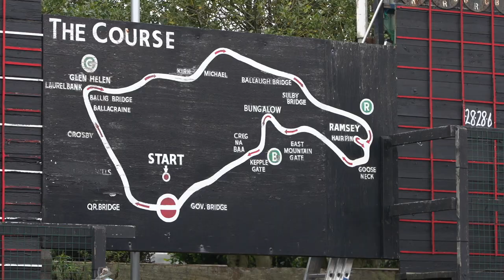This Is Peaty - Season 2 Trailer!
Fuelled by Monster Energy

This Is Peaty Season 2 is upon us...

2012 was a tough year for Peaty, plagued with injuries, mechanicals and some plain bad luck. On the bike, things may have not gone to plan, but as you all saw, off the bike there was no lack in pace and success, travelling up and down the globe catching up with all you Peaty fans.

Season 2 is going to bring you closer to Peaty than ever before, with plenty of carnage both on and off the bike, with Kathy, Bryceland, Minnaar and the rest of the usual suspects, travelling the globe taking in the UCI World Cup series, California, Thailand, Spain, The Isle of Man TT and maybe even a special Ratboy episode?! Along with much, much more.

As you can see in the Trailer, things have already been pretty hectic and the season hasn't even started yet! To fit it all in, we're going to be bringing you 8 episodes, dropping every 4 weeks, from now until December to keep you entertained all year long.

Sit back and crack a beer, Peaty's here.

Supported by:

- Birzman Tools
- Five Ten
- Santa Cruz Bicycles
- Smuggling Duds
- Drift Innovation Helmet Cams

Produced by Steel City Media